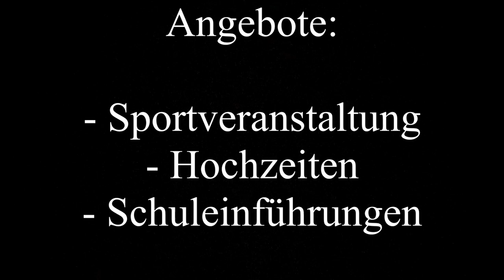Brotherhood Picture Trailer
Willkommen bei "Brotherhood Picture", der Fotografen Gemeinschaft von "Das Kollektiv".

Wir begleiten und unterstützen viele Projekte, Organisationen, Kampagne und Veranstaltungen.

Zu dem, bieten wir zahlreiche Shooting Arten und Möglichkeiten an. Die im Trailer zum Teil benannt werden.

Wir wünschen viel Vergnügen mit unserem Trailer.

Kamera:

Norbert Schüssler, Dominik Putzer, Thomas Gärtig, Sophie Weigelt, Max Platt

Schnitt:

Norbert Schüssler

Bài hát
Happy Life
Nghệ sĩ
Shadow Killerbone, Maxim Hristozov
Album
Unlimited Access

MusicProvidedBy : Every Day Music

Weitere:

Schloss Neuenburg

Kulturamt Neustadt an der Orla

FSV Ziegenrück

Brotherhood Picture, bedankt sich bei allen Models, Unterstützern, Kooperationspartner, Locations, Vereinen und Projekten, für die Zusammenarbeit.